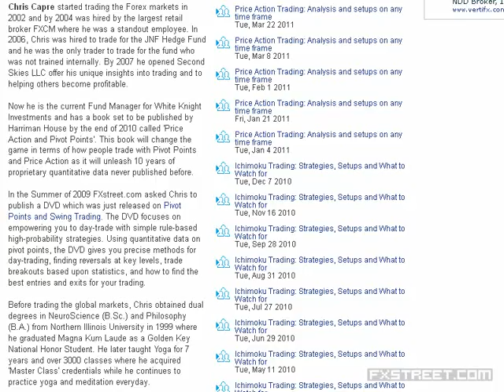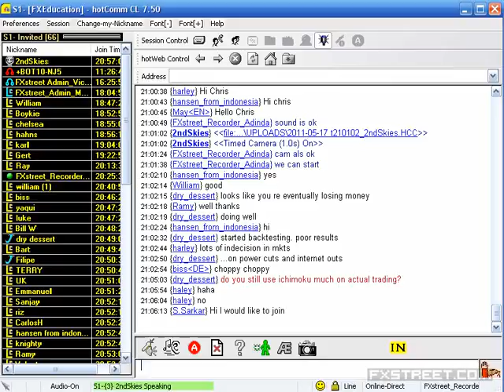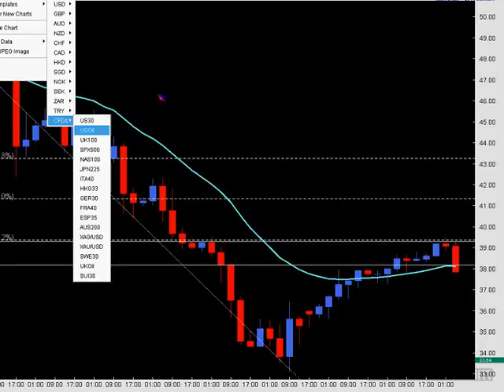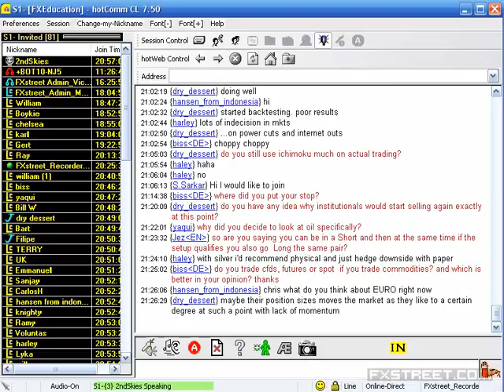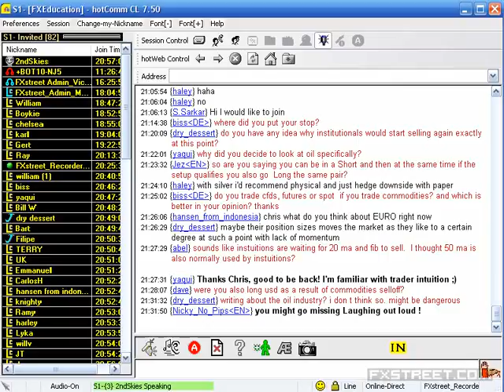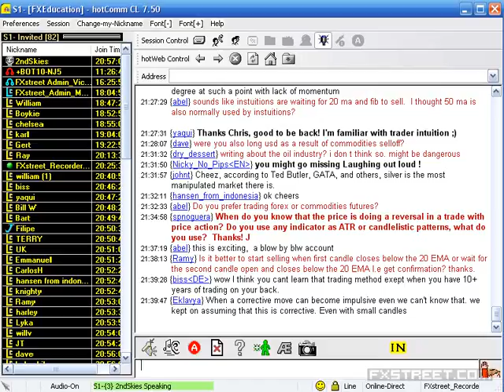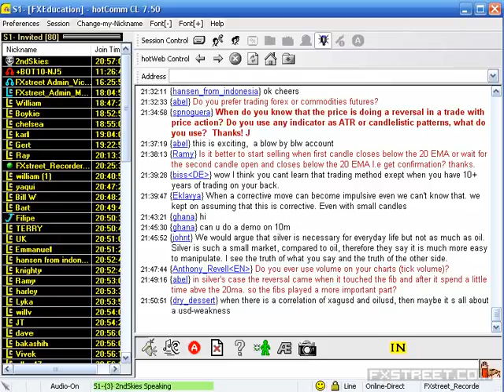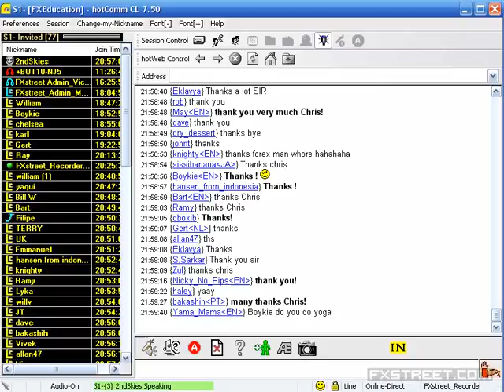Chris Capre: Price Action Trading: Analysis and setups on any time frame (May 17, 2011)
Date of issue: 17 May 2011. Speaker: Chris Capre. No matter what strategy, indicator or method you use to trade the markets, you are always looking at price and price action. Learning how to read price action and its behaviors will greatly enhance any system, method or edge. Alone it could provide you will all the tools to make a trade requiring little or no indicators. Learn how to read price action on any time frame and increase your edge by understanding how price action and its formations communicate to us where the order flow is going.